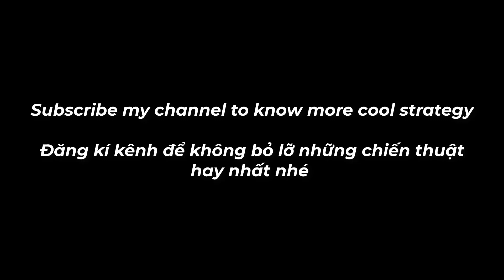PvZ 2 Arena Rhubarbarian Tournament Week 257, 26.8 million, Strategy using Free Plants, season 50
PvZ 2 Arena RhubarbarianTournament Week 257, ~17 million, Strategy using Free Plants, season 50
Timestamps:
0:00 11.6M using plant in adventure
3:59 17.8M
8:00 26.3M
13:29 26.8M

Previous Arena Week 256 Bun Chi Tournament
This Arena Week 257 Rhubarbarian Tournament & Boosterama
Next Arena Week 258 Headbutter Lettuce Tournament & Boosterama